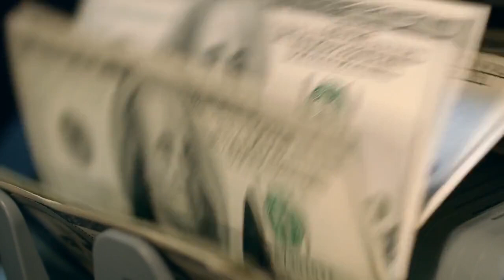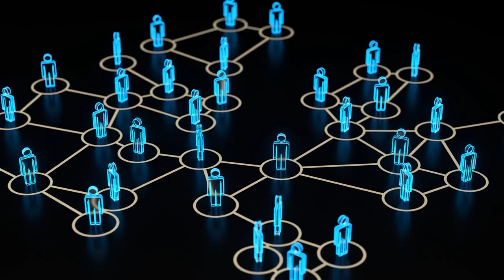How to Make More Money Online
Making more money is pretty simple.

You have to increase sales, prices, quality, customers you're reaching, and the value propsition.